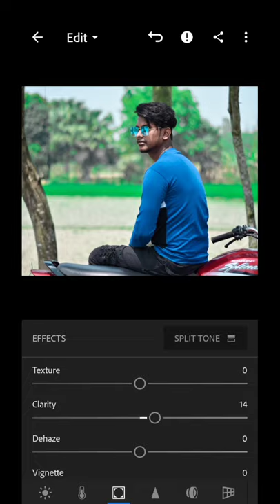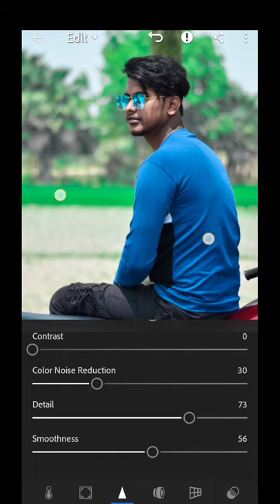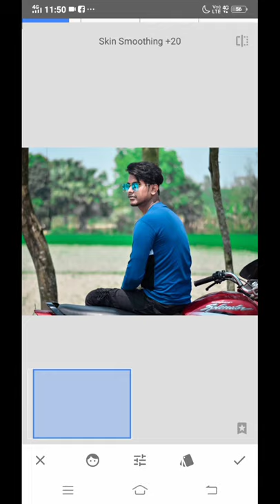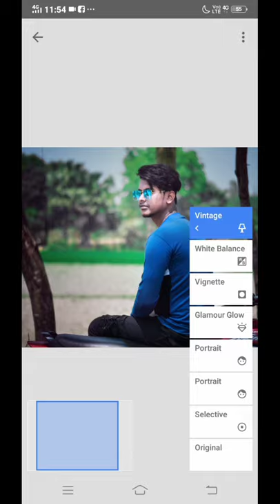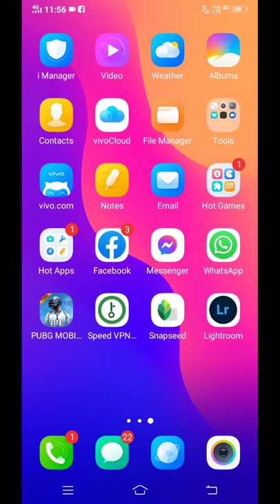blg editz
editz by  : Literoom Cc / snapsheed

hi guys
in this video, I will show you how to edit your photos in Literoom mobile using this normal effects ..